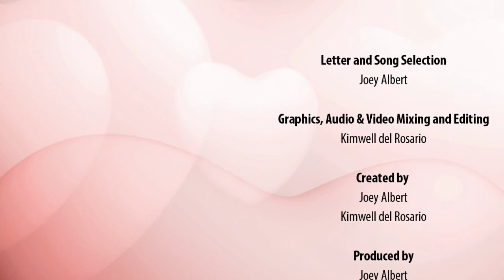Dear Joey - Not While I'm Around Episode | Joey Albert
Not While I'm Around
by Stephen Sondheim

Don't miss Joey Albert's Anniversary Concert this July 11 and July 12
"LIFE BEGINS AT 40: 40 YEARS OF JOEY ALBERT'S MUSIC"